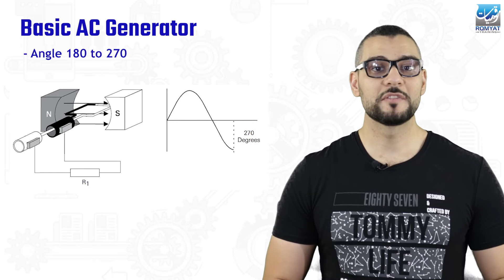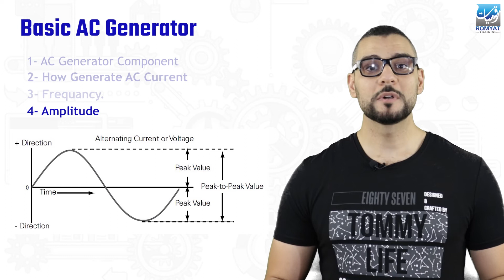5- كيف يعمل مولد الكهرباء